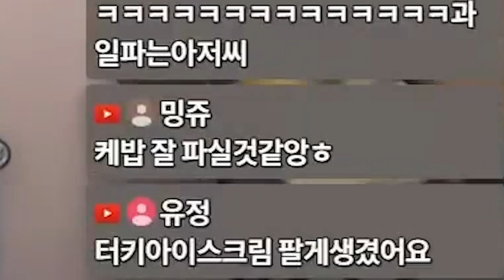얘들아 내가 남자 된 거 보여줄까?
※풍자TV 후원하기※【계좌후원】▶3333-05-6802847 (카카오뱅크_윤태웅)